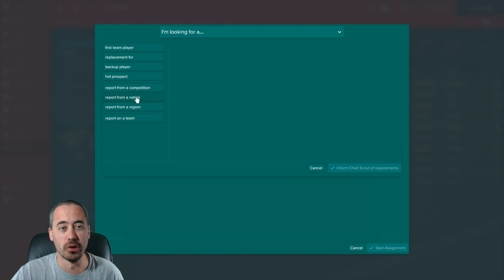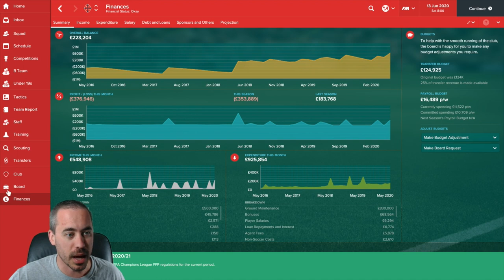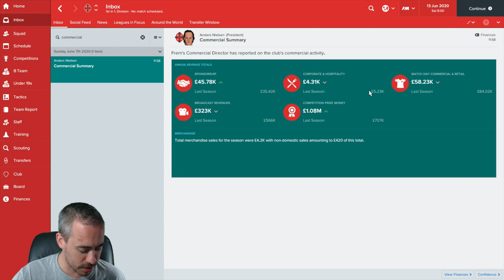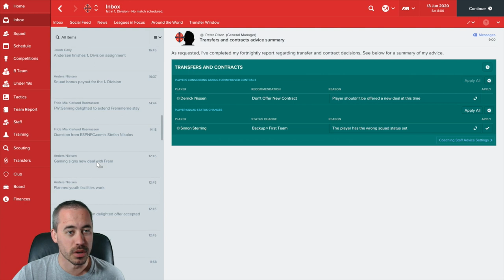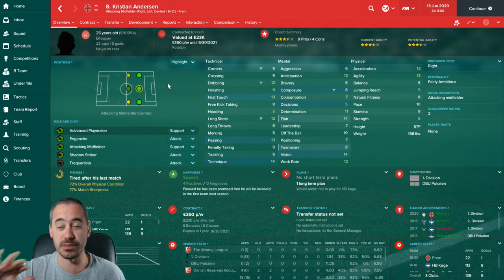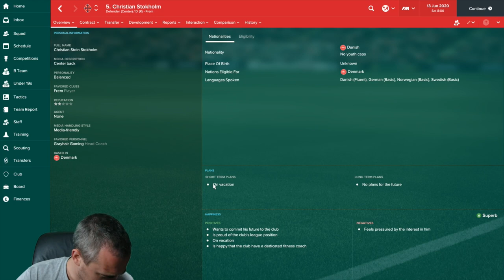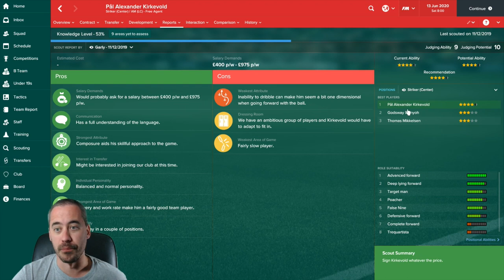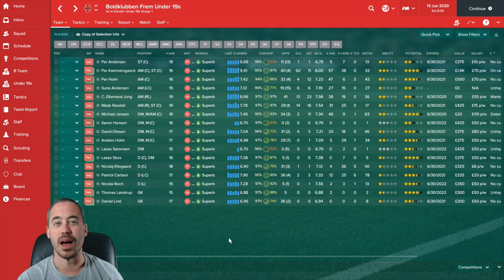Let's Play FM17 - Dominating Denmark - EP39 - Boldklubben Frem - BK Frem - Football Manager 2017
We've moved just a few weeks into the post-season and there are a ton of changes at the club.

I've got two questions for you in the video -- looking to see what you would do about two different scenarios. Plus we talk about all of the changes at the club now that we've earned promotion to the Danish Superliga!